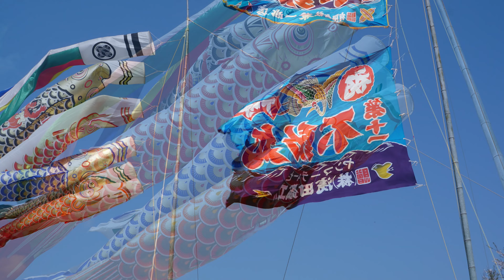令和５年東庄町ふれあいセンターの芝桜ご来訪御礼 4K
令和５年の東庄町ふれあいセンターの芝桜及び鯉のぼりの掲揚は終了しました！